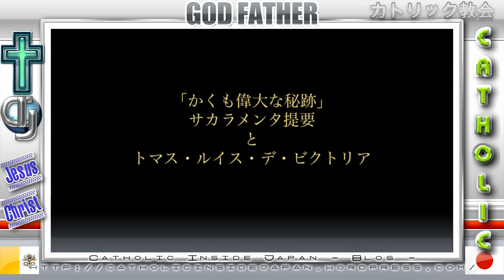"Tantum Ergo" - Jesus and Japan.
† Pax Christi!

Catholic Photos (1)!!!

Catholic Photos (2)!!!